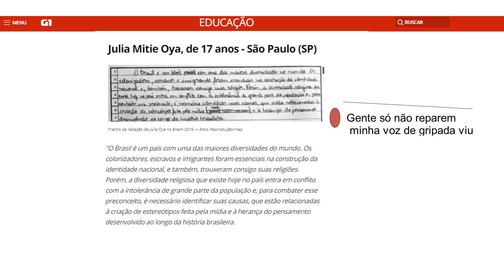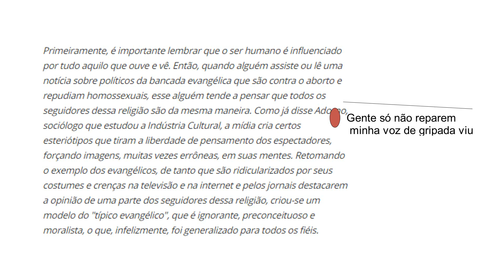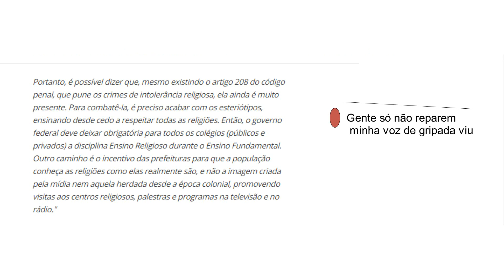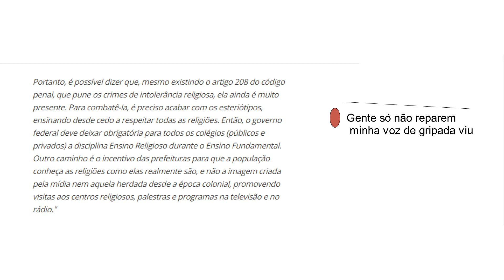Redação enem nota 2016 8